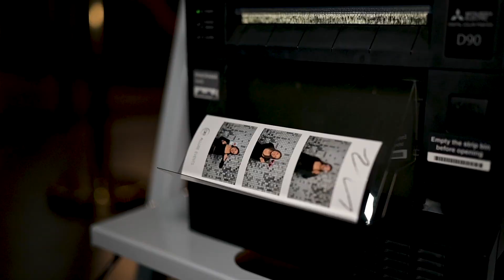Allure Events Photo booth Promo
Promo video for website cover.